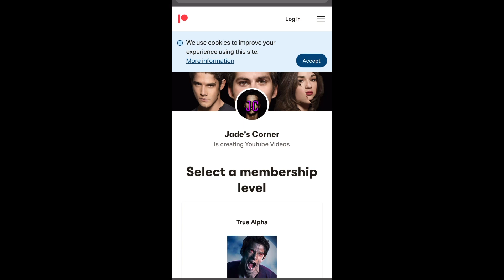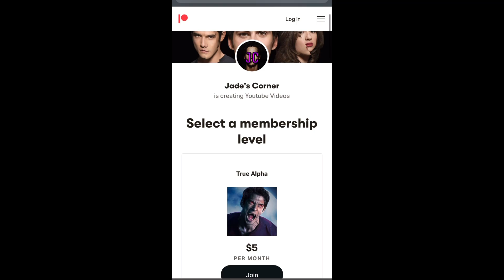Gerard Argent Explained - Teen Wolf